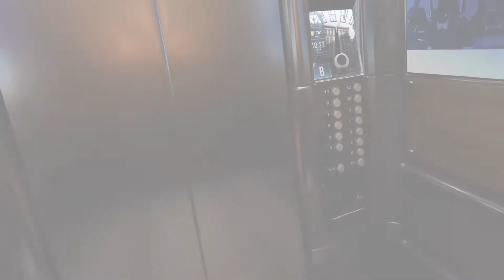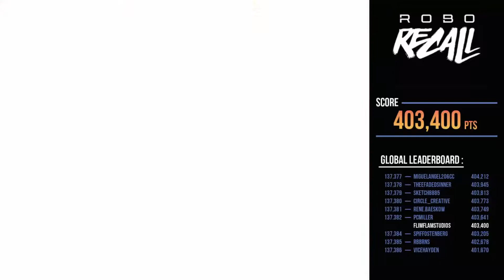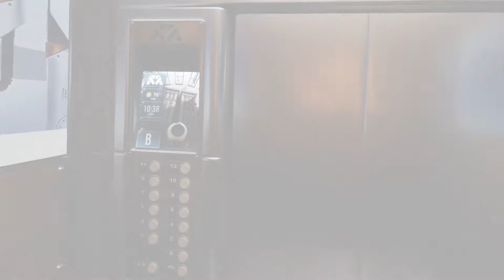The Last Mission In Robo Recall (Oculus Rift)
If I made you click off the video, please tell me why bellow. I am trying VR out again, have not played it in a while. Today I played the last mission in Robo Recall. Maybe I could go back and play them all to get more stars if this does well. What VR games would you like to see on the channel if any, they can be mention or not in the video. If VR is a mainstay on the channel, I will get a proper setup or maybe even a good mic for it if I find one at a reasonable price. I did my best editing to help up the quality of the built in Oculus Rift mic.